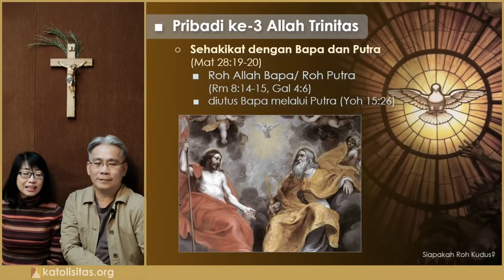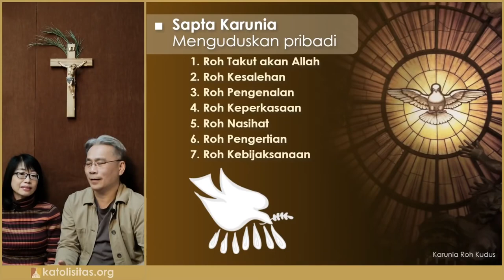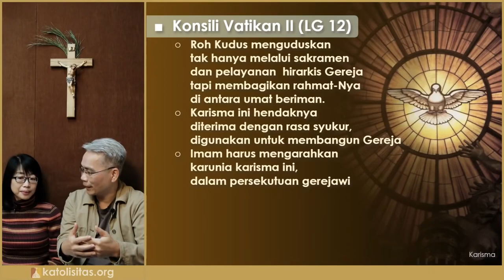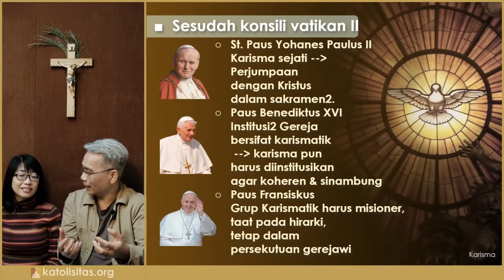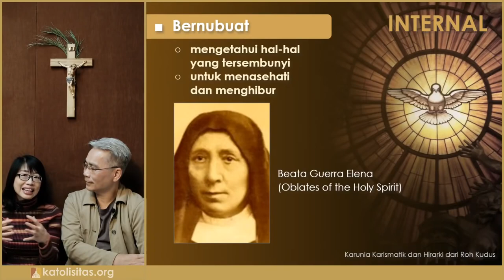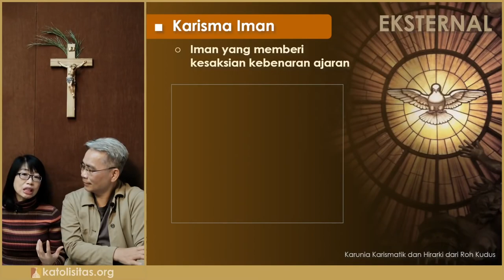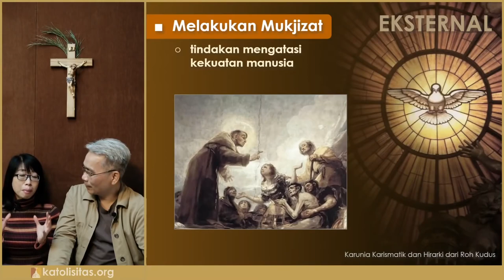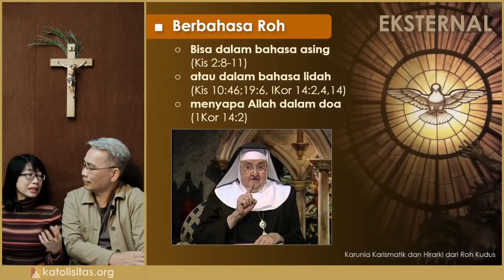Day 1 - Katekese Roh Kudus: Mengenal Roh Kudus & Karunia-Karunia-Nya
Doa Mohon Tujuh Karunia Roh Kudus
Puji Syukur No. 93

Datanglah, ya Roh Hikmat, turunlah atas diri kami, ajarlah kami menjadi orang bijak, terutama agar kami dapat menghargai, mencintai, dan mengutamakan cita-cita surgawi. Semoga kami Kau lepaskan dari belenggu dosa dunia ini.

Datanglah, ya Roh Pengertian, turunlah atas diri kami. Terangilah budi kami, agar dapat memahami ajaran Yesus, Sang Putra, dan melaksanakannya dalam hidup sehari-hari.

Datanglah, ya Roh Nasihat, dampingilah kami dalam perjalanan hidup yang penuh gejolak ini. Semoga kami melakukan yang baik dan menjauhi yang jahat.

Datanglah, ya Roh Keperkasaan, kuatkanlah hamba-Mu yang lemah ini, agar tabah menghadapi segala kesulitan dan derita. Semoga kami Kau kuatkan dengan memegang tangan-Mu yang senantiasa menuntun kami.

Datanglah, ya Roh Pengenalan akan Allah. Ajarlah kami mengetahui bahwa semua yang ada di dunia ini sifatnya sementara saja. Bimbinglah kami agar dapat menggunakan hal-hal duniawi untuk kemulian-Mu.

Datanglah, ya Roh Kesalehan, bimbinglah kami untuk terus berbakti kepada-Mu. Ajarlah kami untuk menjadi orang yang tahu berterima kasih atas segala kebaikan-Mu dan berani menjadi teladan kesalehan bagi orang-orang di sekitar kami.

Datanglah, ya Roh Takut akan Allah, ajarlah kami untuk takut dan tunduk kepada-Mu dimana pun kami berada. Tegakkanlah kami agar selalu berusaha melakukan hal-hal yang berkenan kepada-Mu. Amin.